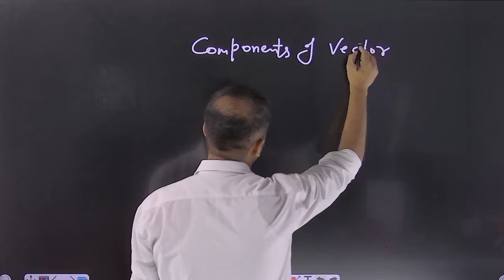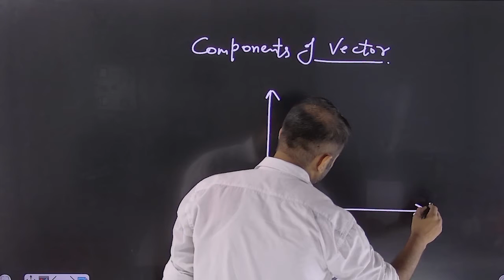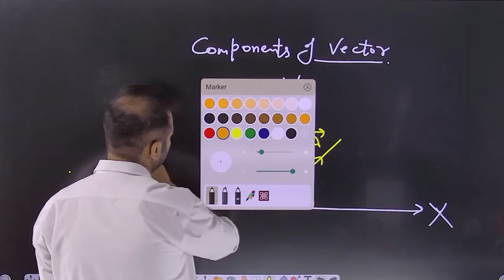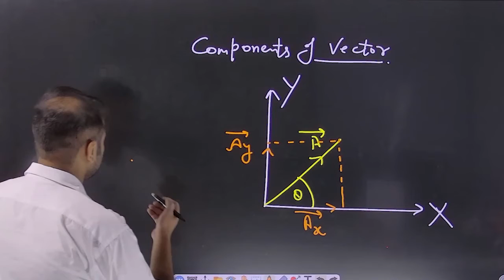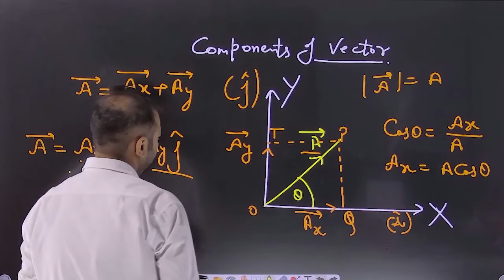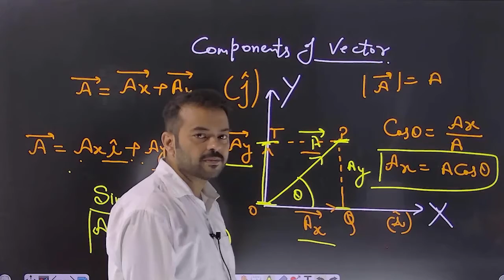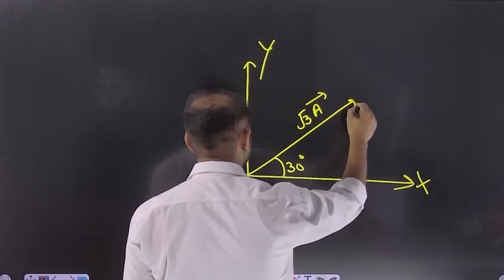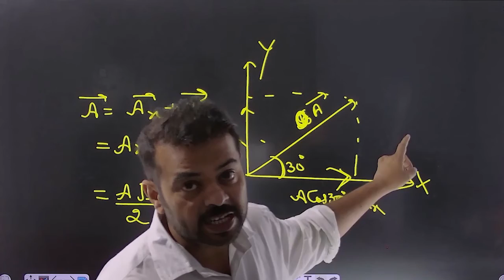Components of Vectors-05